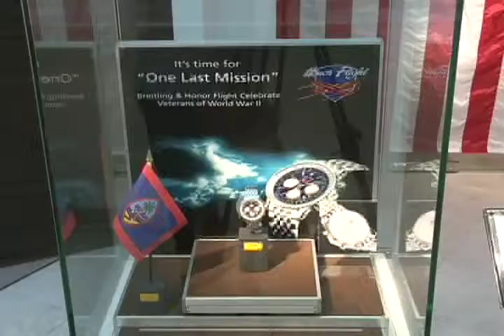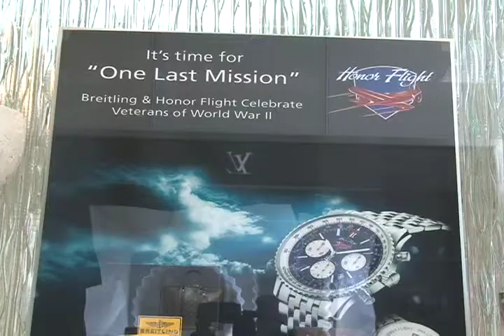VIDEO: Limited Edition Guam Honor Flight Watch Raffle Event TONIGHT